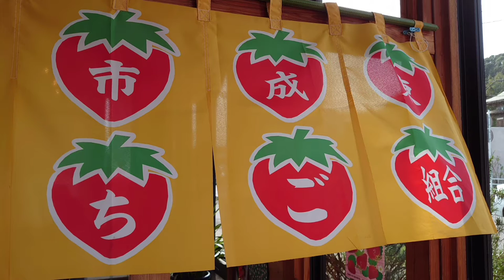【RyuseiChannel】千葉県・九十九里浜。永遠と続く砂浜（2021年4月3日）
千葉県・九十九里浜エリアで一人暮らしをしている叔母さんの米寿のお祝いに久しぶりに九十九里を訪れました。九十九里浜は全長66㎞の砂浜で、初めて見たときは日本にこんな雄大なビーチがあることに驚いた記憶があります。

叔母さんと「うなこう」さんで、うな重を食べたり、「道の駅 オライはすぬま」に立ち寄ったり、国道126号ストロベリーロードでイチゴを買ったり、楽しい時間を過ごすことができました^^